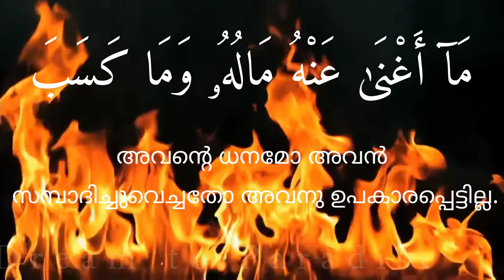SURAT AL MASAD (The Palm Fiber, Flames) Recitation| Dream to Paradise.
00:09 - Intro
00:18 - Bismillahir rahmani raheem
00:26 - Thabbat Yadhaa Abee lahabinwa thabb
00:35 - Maa aghna nahi maaluhuuu wama kasab
00:41 - Sayaswlaa naren zaa thalahab
00:51 - Wamra athuhuuu hamma lathal hathab
00:57 - Fee jeedhihaa hablum minm Masad